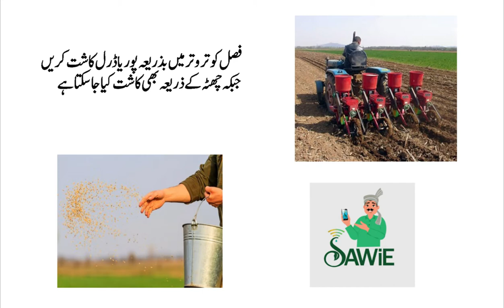SAWiE Advisory | Methods of Canola Sowing | Punjabi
Learn about methods of Canola sowing in this video. Sawie is a platform that will help you with the complete process of Canola farming starting from seed selection to storage of yield.